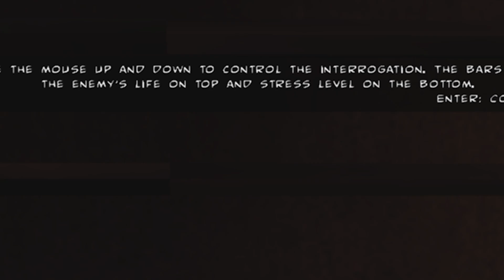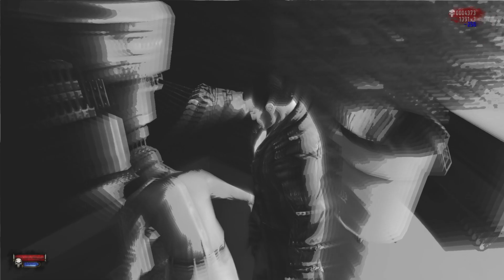This Punisher game is FAMILY friendly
I hope YouTube buys the title